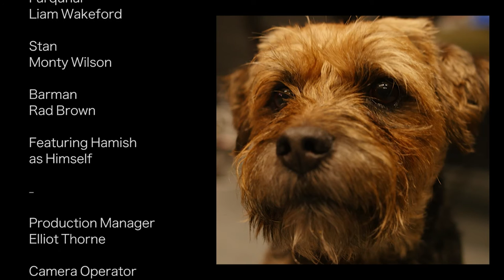You Can't Con an Honest John (Short Film)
Short Film by Oscar Bath
Inspired by the song  'You Can't Con an Honest John' by The Streets